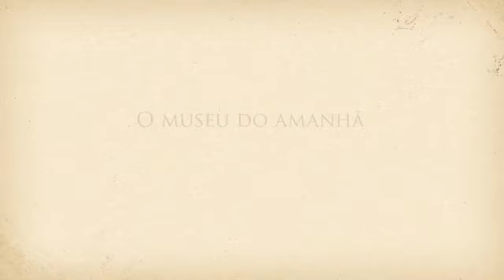Voando com o Demoiselle - Marina Martellet